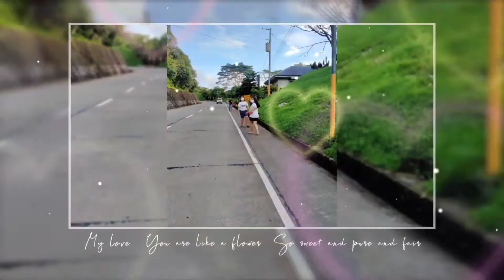Our Introvert Daughter Birthday 🎈🎈🎈 Celebration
birthday celebration ni ate Aña.,